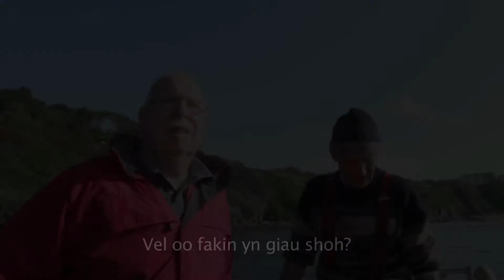Daa whooinney ayns baatey: 03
Hie shin magh ayns baatey marish Davy Quillin as Derek Phillips nurree. Hie shin mygeayrt Baie Phurt Çhiarn as ghow shin ooilley soylley jeh ny skeealyn!